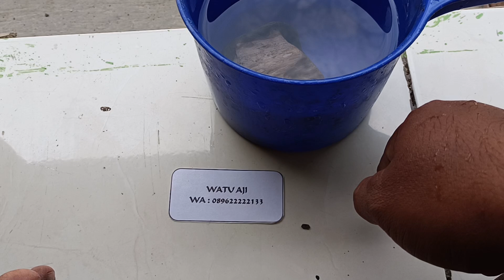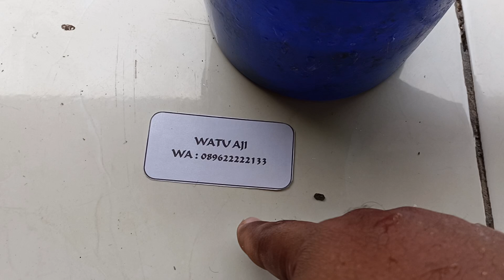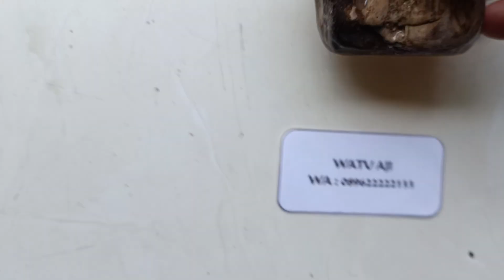Batu galih kelor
Batu galih kelor temuan pantai selatan